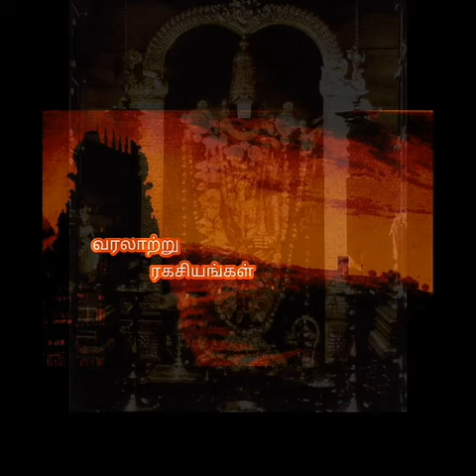Name of thirupathi 7hills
Thirupathi hills name